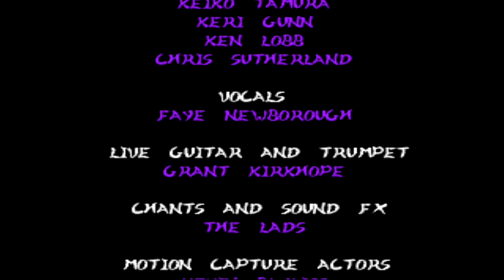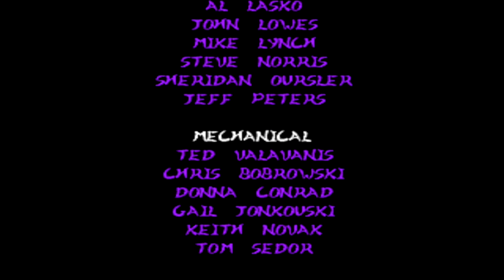Killer Instinct 2 - Arcade Mode Completo sin perder ni una sola vez -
Jugando con Sabrewulf

Este gran game desde mi XBOX ONE

Igual al modo Arcade de years atrás!!

Modo Arcade + Ending del personaje sin perder

Saludos